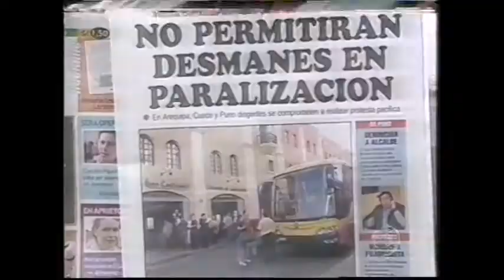Em 2004, greve ameaça Copa América